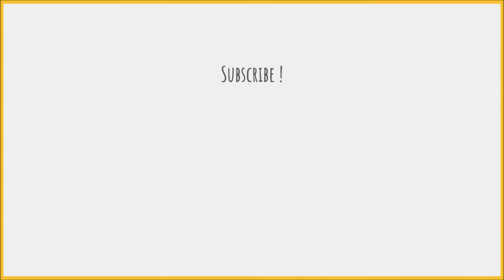How to say Lunch in Korean / 점심 발음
Heyo!

Learn how to pronounce "lunch" in Korean.